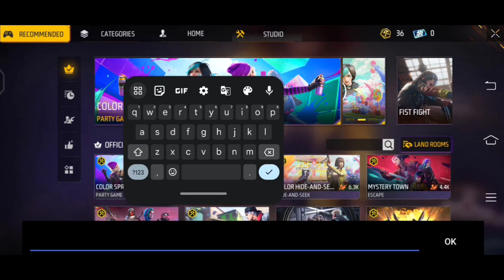NEW I'D LEVEL UP GLITCH | FREE FIRE 10X FASTEST I'D LEVEL UP GLITCH | HOW TO INCREASE YOUR LEVEL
Welcome To Mr Aniket GAMING

1.Garena Free Fire Indonesia Live
2.Garena Free Fire Brazil Live
3.Garena Free Fire Brasil Live
4.Garena Free Fire India Live
5.Garena Free Fire Singapore Live
6.Garena Free Fire Thailand Live

Video is for aducational purpose only.Copyright Disclaimer Under Section 107 of the Copyright Act 1976, allowance is made for "fair use" for purpose such as criticim, comment, news repporting , teaching, scholarship, and research.fair use permitted by copyright statute that might otherwise be infringing,Non-profit, aducational or personal use tips the balance in fevor of fair use.